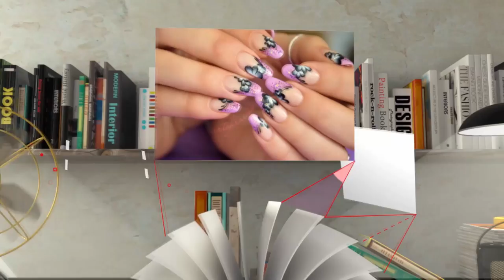Vẽ cọ bản nâng cao #01 - vẽ hoa 3D cọ bản || AnaTran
Vẽ cọ bản nâng cao với nét hoa 3D bằng cọ bản đơn giản mà sắt xảo , mời các bạn cùng xem các bước vẽ cọ bản nâng cao tập 1 với chi tiết hoa mẫu đơn xéo nhé .